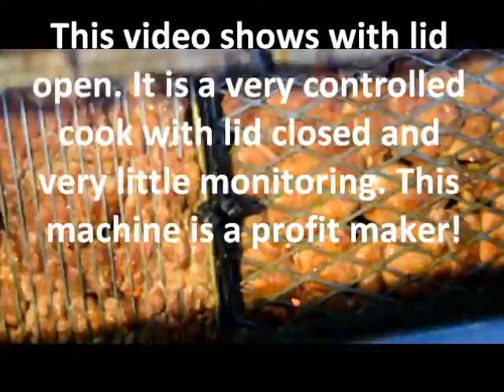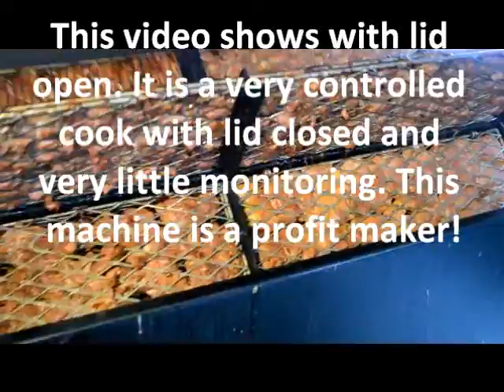Tri Flame 72R demo video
A new rotisserie grill for chicken, ribs, and all kinds of meat over charcoal.